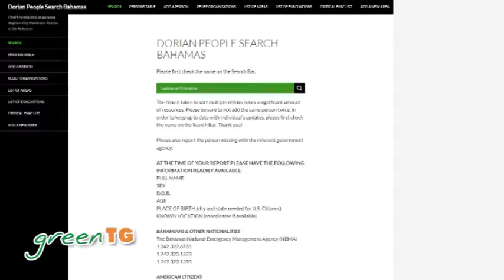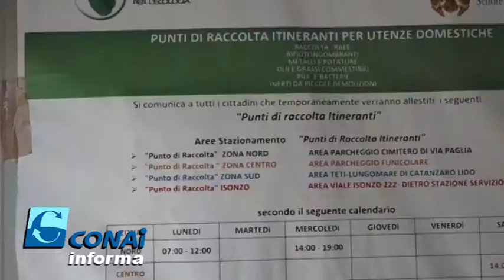Green TG - Il flagello dell'uragano Dorian